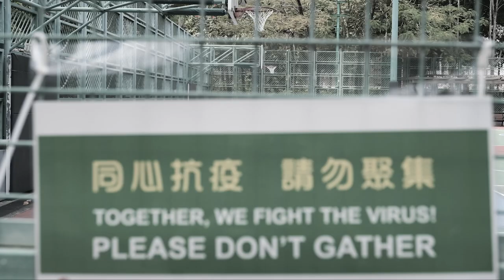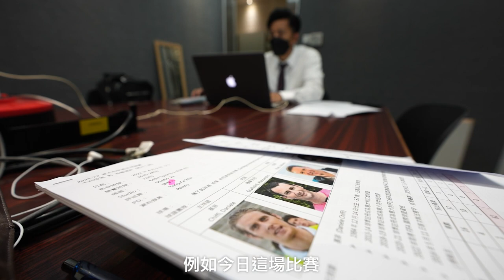【疫路EP.1】⚽香港職業足球員面對疫情如何走過？⚽專訪 鄧筵霑、謝德謙｜體路Sportsroad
年初，一次第五波疫情殺香港人措手不及。運動場再度全封，本地體壇再次全停。運動員、體育人過去兩年一路走來，絕不易行，卻只有咬緊牙關。如今運動場重開在望，這條「疫路」終能走到盡頭嗎？

《疫路》第一集，請來效力香港U23的中場鄧筵霑，以及冠忠南區門將謝德謙。一個中學就讀足球傳統強校拔萃男書院，卻在贏得D1冠軍後失去兩次精英賽、一次衛冕分區的機會，到終於初戰職業，又只踢半季又告腰斬；一個踏入職業生涯尾聲才遇上聯賽腰斬，對眼前的足球圈困境似是看化，但又總有些不忿。封場下，他們卻為自己發掘到更多足球員以外的可能性；球場重開，會是他們否極泰來的時候嗎？